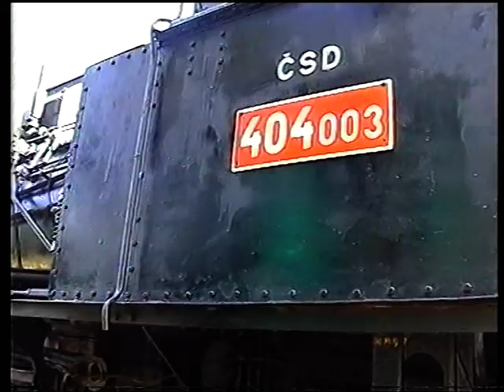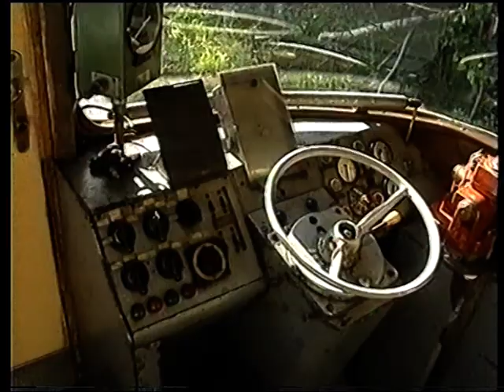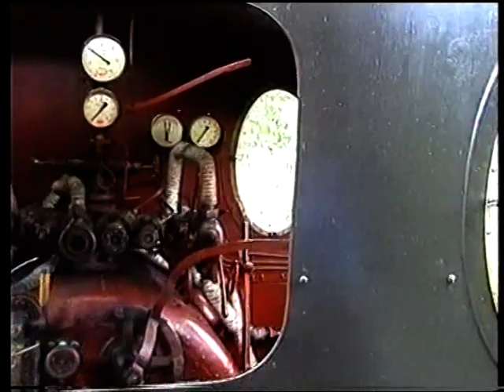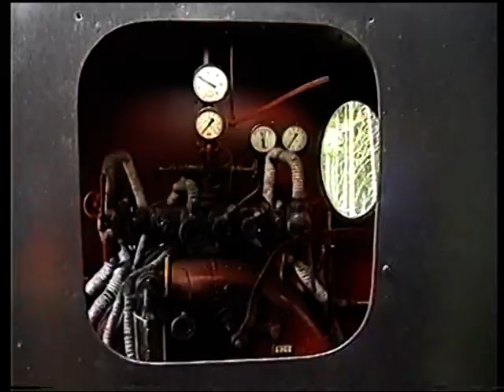Výročí 100 let trati 036 Tanvald - Harrachov v roce 2002 (část 1.)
Archivní záběry z výročí 100 let trati 036 Tanvald - Harrachov v roce 2002.
Záznam je bez úprav a jednotlivé části spolu tvoří dokument o průběhu dění celé akce, která probíhala po dobu dvou víkendů a svátečního dne  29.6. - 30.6. a 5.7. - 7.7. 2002.

Video natočil Ing. L. Zajíček.